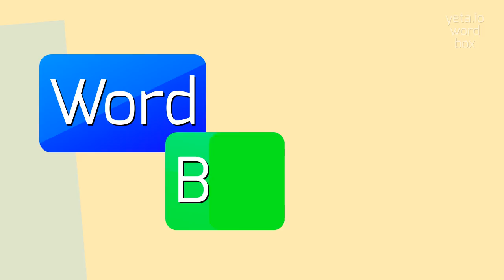How to say "delitescence"! (High Quality Voices)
Watch in this video how to say and pronounce "delitescence"!